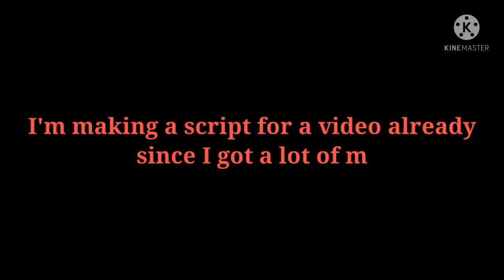Thank you guys!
I never felt so motivated to continue working in my life! ;D Thank you so much for all your kind words! I don't even know what I would do right now if I haven't decided to post my first video that one day.
I'm doing okay, don't worry! I always wanted to start posting YouTube videos, so now that I have people watching me I feel better than ever!
I hope your stay here will continue to be pleasant! Thank you again! ;D